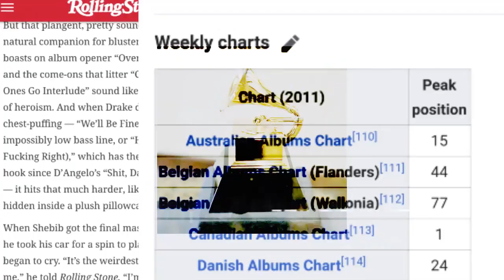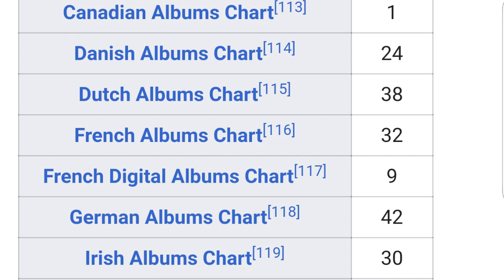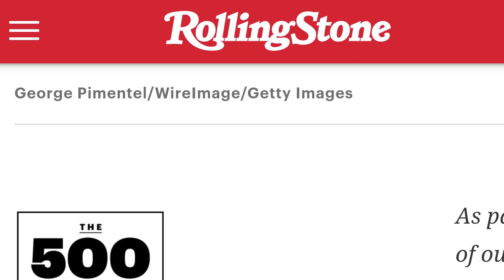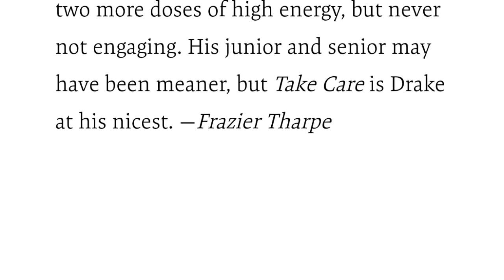THE ALBUM THAT MADE DRAKE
Drake is a phenomenal artiste that has achieved amazing feats. Get to experience a premium review about the album that made Drake!